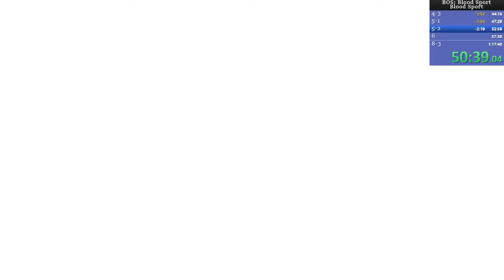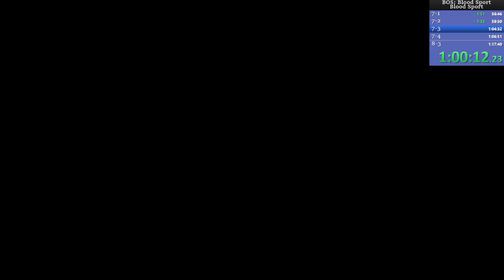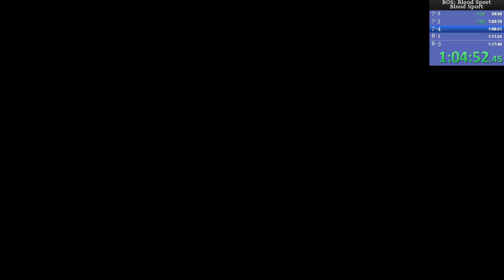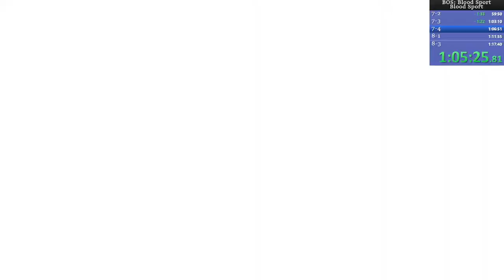Bet on Soldier: Blood Sport (PC 2005) Speedrun - 1:16:58 (WorldRecord)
Played on Recruit difficulty on version 1.2.